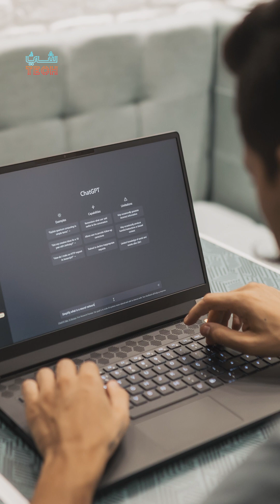"الذكاء الاصطناعي".. هل سيتسبب بانقراض البشرية؟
"الذكاء الاصطناعي".. كيف يمكن لتقنيات وبرامج طورناها أن تتسبب بانقراضنا؟